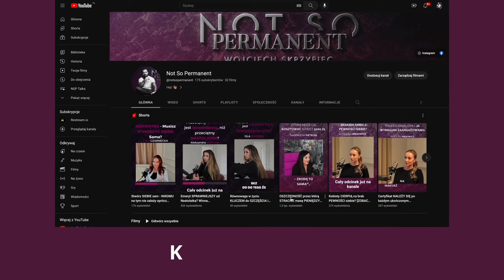Jak sfinansować laser do usuwania tatuażu i makijażu permanentnego bez obciążania budżetu?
Czy zastanawiałaś się nad możliwością usunięcia tatuażu lub makijażu permanentnego, ale martwiłeś się wysokimi kosztami? Nie musisz już tego robić! Odkryj różne sposoby finansowania swojego laserowego urządzenia i otwórz nowe drzwi do sukcesu. Wejdź w świat laserów nanosekundowych i pikosekundowych, takich jak NSP Nano i NSP Pico, które oferują niesamowite efekty, ale też wiążą się z inwestycją powyżej 15 000 zł netto lub nawet 150 000 zł netto

W filmie omawiam 3 możliwości:
- dofinansowanie z urzędu pracy
- leasing
- raty 0%

Dzięki temu filmowi już wiesz co musisz zrobić, by nie nadszarpnąć budżetu i zachować płynność gotówkową :)

Nie ma już wymówek! Zdecyduj się na laser, finansuj go w wygodny dla siebie sposób, przejdź szkolenie i zdobądź przewagę nad konkurencją. Zainwestuj w swój sukces i zwiększ zarobki, przyciągając nowych klientów. Laserowa rewolucja czeka na Ciebie!